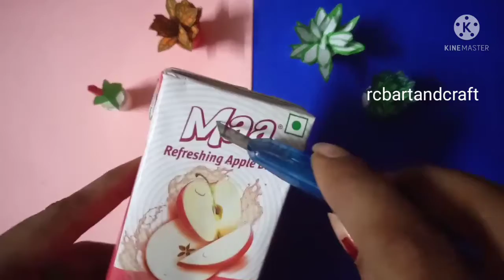Best out of waste craft idea 💡/very useful for girls/out of waste craft idea 💡/rcbartandcraft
Hi friends please support me
rcbartandcraft